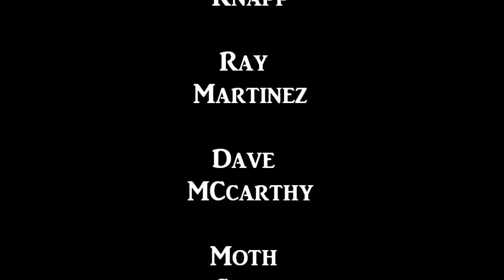Gypsy-Slow Down-The Orange Album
Nifty Guitar licks